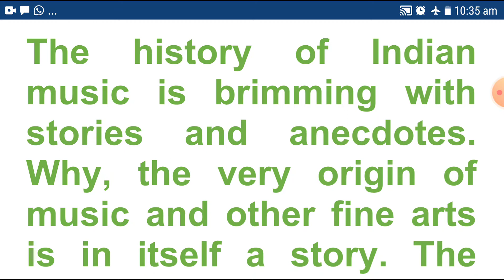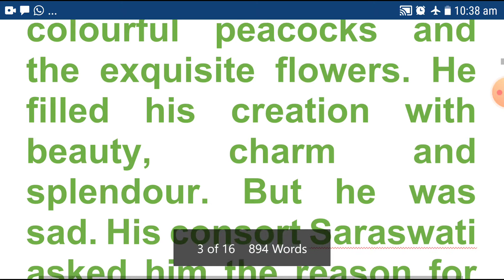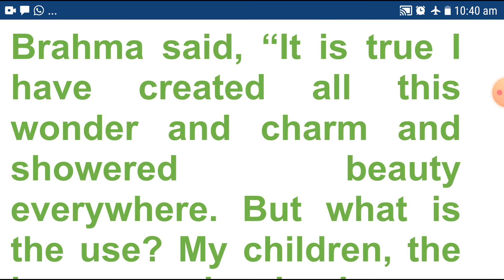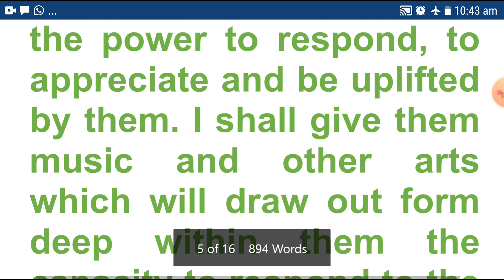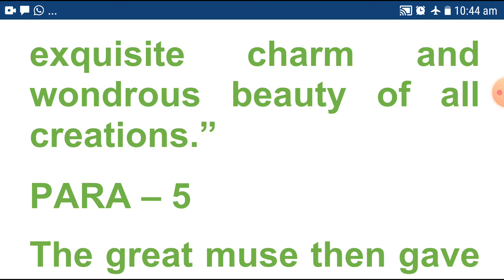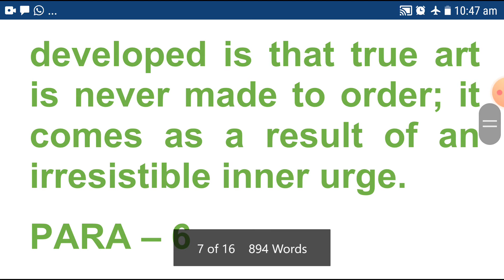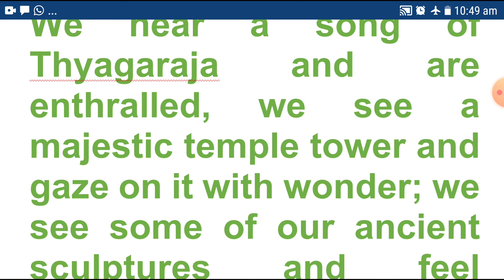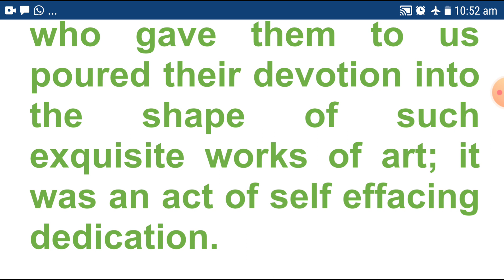" OUR INDIAN MUSIC STORIES AND ANECDOTES ""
Music is the reflection of our emotions which comes from our innermost Earth and cannot be forced ordered behind all the amazing work of art there is great spiritual urge artist who put their Hartley efforts in shaping the wonderful art works have devoted themselves for this